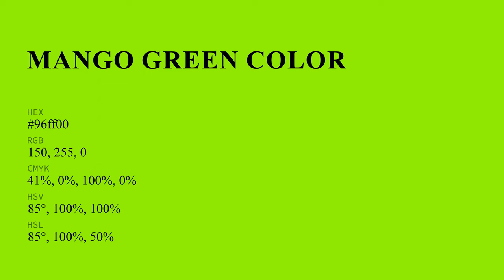Mango Green color 96ff00 hex color - Green color - Cool color 96ff00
What color is Mango Green ? 96ff00 hex color - Green color - Cool color 96ff00

Hex 96ff00 Color Code is also known as Mango Green color.